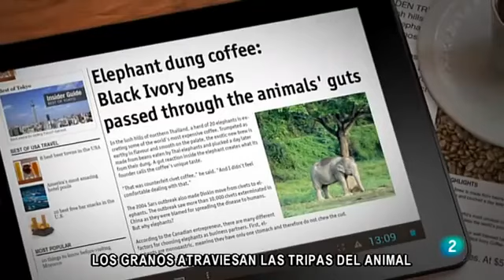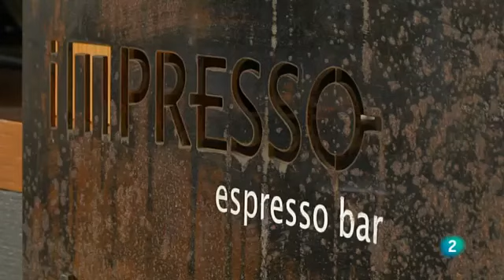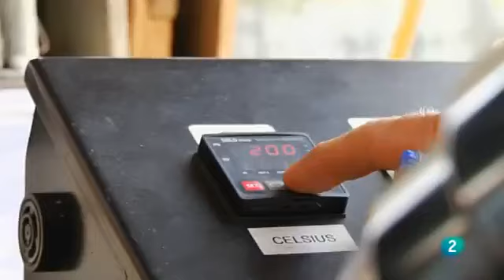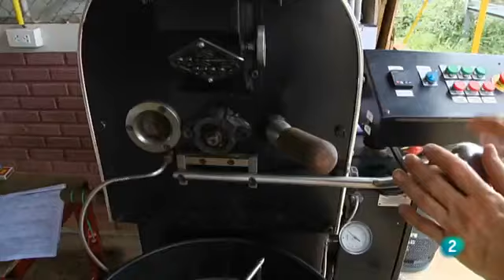El café más caro, del excremento de Elefante